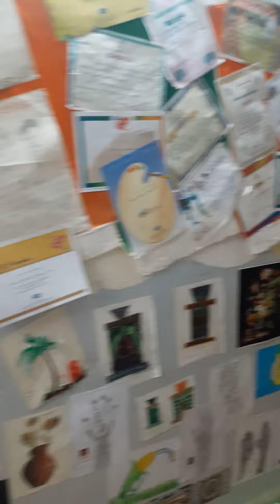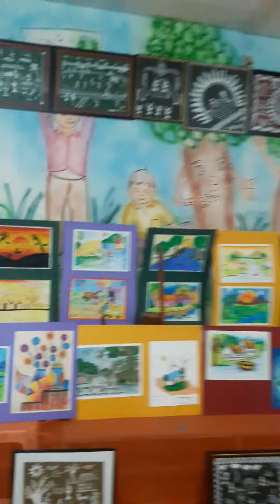श्री केशवराज विद्यालय लातूर कला प्रदर्शन 2018राम जोशी